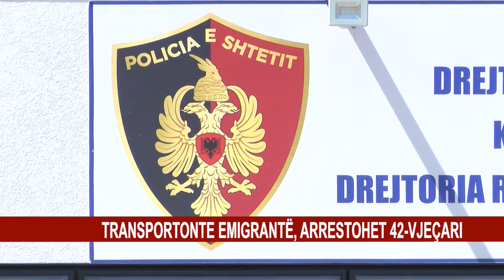TRANSPORTONTE EMIGRANTË, ARRESTOHET 42-VJEÇARI